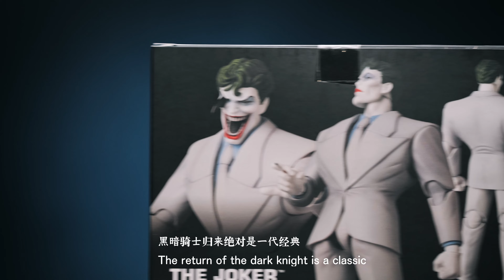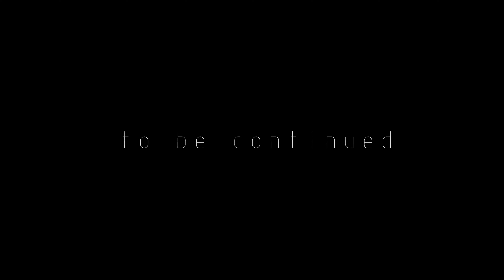Best old fashion joker ever MAFEX the dark knight returns joker